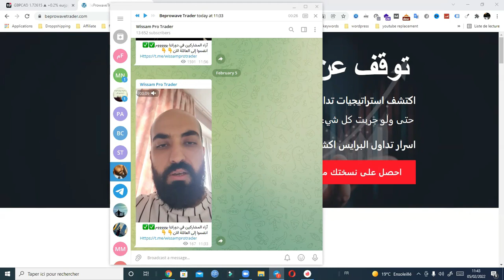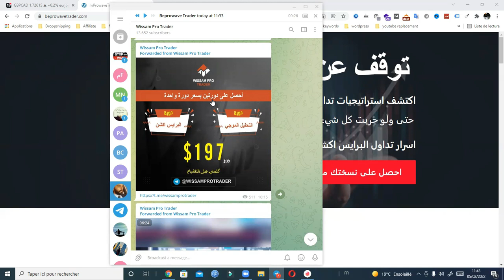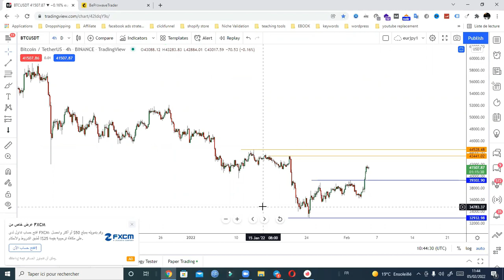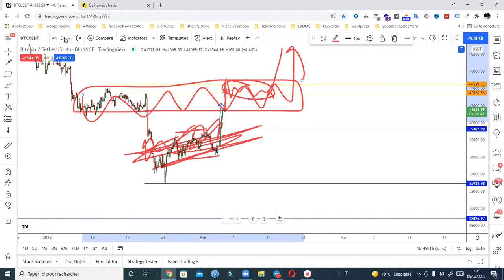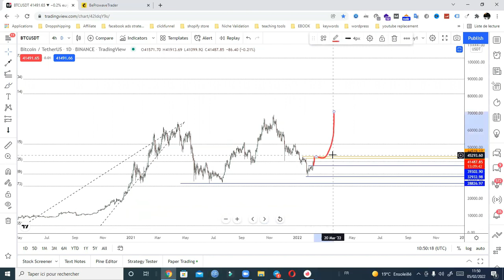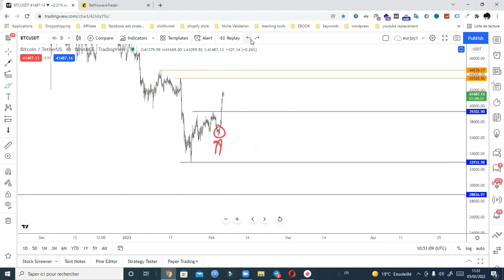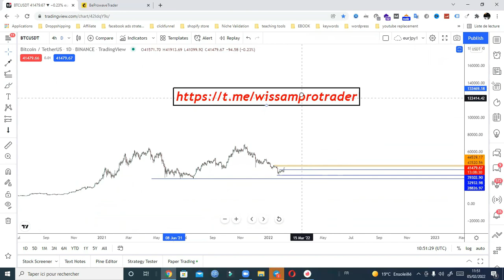😊😊( البيتكوين طار طار) البيتكوين اليوم: تحليل مفصل وأهم التوقعات الحصرية